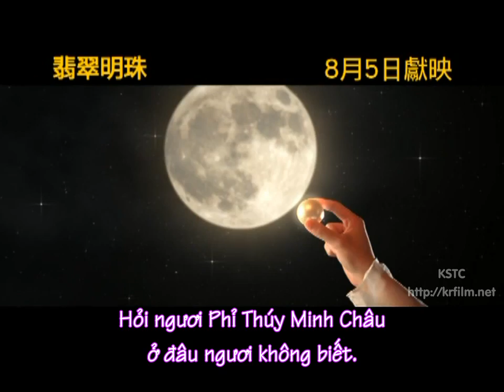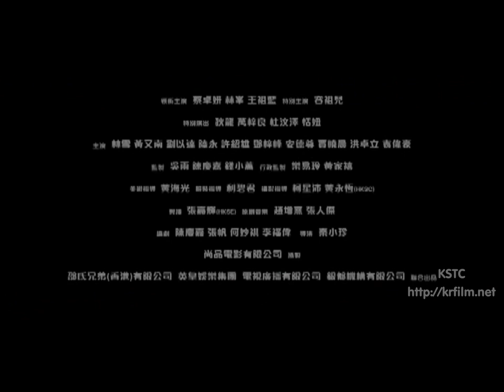Trailer Phi Thuy Minh Chau KSTC